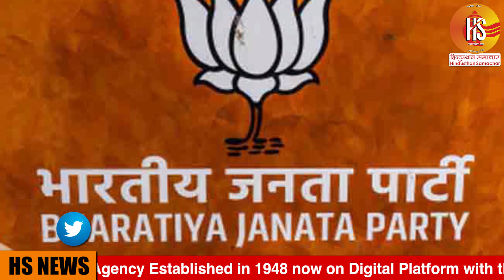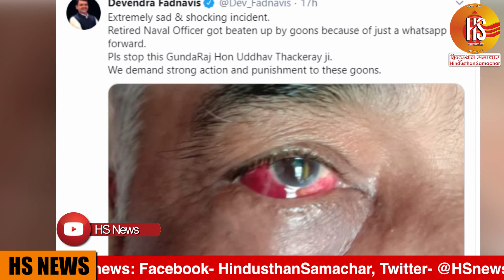Mumbai: Shiv Sena की सरेआम गुंडागर्दी, पूर्व Navy Officr को बेरहमी से पीटा | HS News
Navy veteran brutally beaten up by Shiv Sena goons for satirical WhatsApp forward. A complaint filed has been filed and an FIR has been registered regarding the matter.